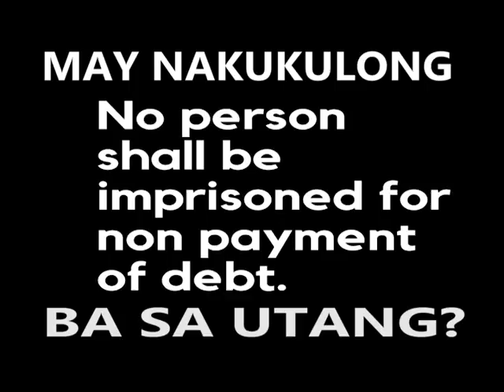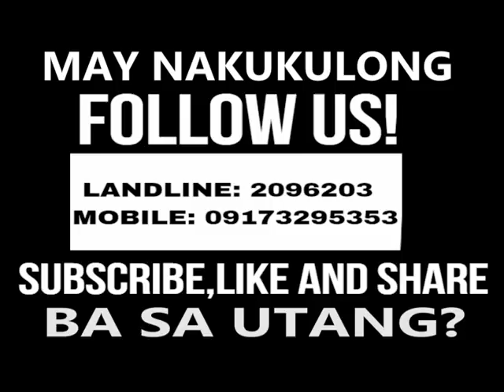MAY NAKUKULONG BA SA UTANG?